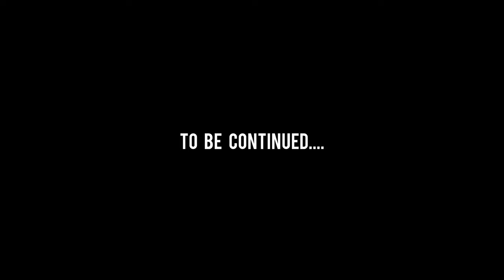Celebrating Jeenav's birthday🎂 like this😇 V²255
birthday vlog
vlog
birthday
birthday party
vlogging
aditya rawat
family vlogs
vlogs
family
a day in my life
vlogger
it’s my birthday
come celebrate my birthday with me
grwm for my birthday
philippines
korean
koreaninthephilippines
koreaninphilippines
koreangirl
prettykorean
prettykoreaninphilippines
jessica
jessicalee
koreanprettygirl
hellodumaguete
birthdayvlog
ilovephilippines
kid channel
jeanvictor
tiktok mashup
hip hop dance
tiktok creator
tik tok lifestyle
tik tok mashup
tiktok dances
tiktokers
tiktok star
jean victor mackie
jean-victor mackie
jeanvictorm
family and kids
ana sobonja
adorable kids
perez family channel
kid friendly
family friendly
cute kids
parenthood
fatherhood
motherhood
dad vlogger
mom vlogger
mommy vlogger
dad vlogs
mom vlogs
family videos
family vloggers
family channel
the perez hilton
perez hilton family
perez hilton
daily vlog
grwm
get ready with me
fashion nova
shein
preparations
streetwear
lookbook
tybott tiktok
tybott shorts
tybott official
pawpatrol
high school
cute
toddler
dartfam
willowsdiner
willowpenelope
willow
nickii n klyle prank
kim n shay prank
life with king n shay
pregnant girl birthday
pregnancy
let’s get my hair nails n toes done for my birthday
dinner for my /6th birthday
birthday makeup
happy birthday to me
glow up
south africa
maboneng
sandton
johannesburg
lusaka zambia
zambia
lusaka
south african influencers
lombe posa
nyemba tembo
og parley
crystal zii
coffeenomilk
cheymuv
rwanda youtuber
zambian youtuber
kenya youtuber
south african youtuber
twenty fine birthday
nyemba birthday vlog
aries birthday vlog
25th birthday celebration
25th birthday
25th birthday vlog
iqlipse nova vlogs
iqlipse nova
lagos vlog
nigerian youtuber
lagos
youtuber
youtubers
frontal wig
mariam musa
adeola patronne
nella rose
sidemen
geng
the geng
kamsi nnamani
frances theodore
bob and brad
funny
miss demz
missdemz
amy okoli 22nd birthday
amy okoli birthday vlog
amy okoli
dr
punta cana
shein fits
dominica republic
traveling
unboxing
my 21st birthday vlog
travel with me
week vlog
small business
skillibeng
shopping
dossier
errands
gio & ken
gypsi
iamsash
trishsassy
the virgos
the carter family
taveionn
tash fierce
tanaania
seria raine
quite perry
pretty icylinn
play best
life with king and shay
birthday celebration
my first vlog
daily vlogs
sourav vlogs
sourav joshi vlogs
hearts theme bday party
birthday prep vlog
birthday prep
my last day
21st birthday
birthday brunch vlog
27th birthday
surprise from bae
dearra birthday
de'arra birthday
surprise birthday